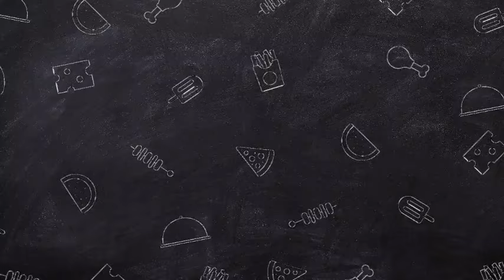Shantel Jackson REACTS To Ashanti and Nelly After They Announce Their First Baby Together..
As Shantel Jackson contemplates the news of Ashanti and Nelly's impending parenthood, it may naturally lead her to reflect on her own desires for motherhood.   The announcement could serve as a reminder of her own dreams and aspirations in that regard.   Will this news inspire Shantel to pursue her own path to motherhood, or will she continue to focus on other aspects of her life? Only time will tell.